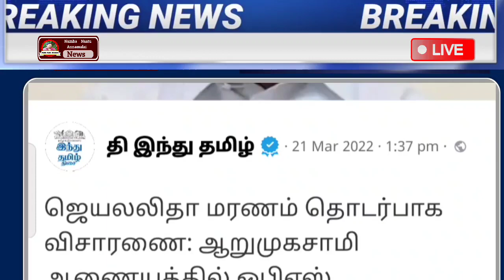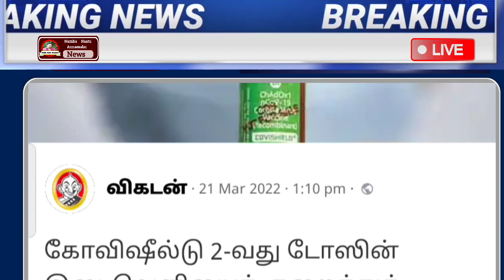மதியம் முக்கிய செய்திகள் | Today Headlines | Breaking news | Flash news today | Tamilnadu News